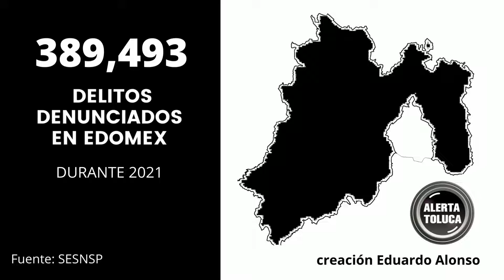Delitos denunciados durante 2021 en el Estado de México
Conoce algunos de los delitos denunciados en el Estado de México durante 2021.